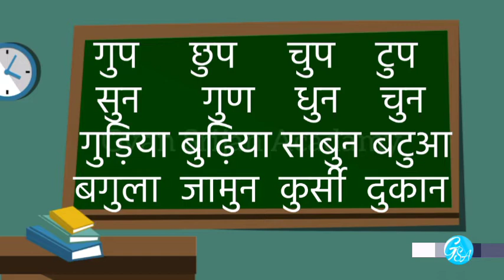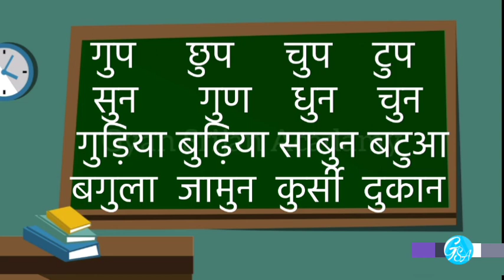उ की मात्रा वाले शब्द || उ की मात्रा वाले शब्द HINDI MEIN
Hello friends!
In this video I have Revised उ की मात्रा वाले शब्द .
This is a educational channel. In our videos we show how you can teach your child and we also provide online classes for kids Lkg to seven.
You can search our channel at the following tags(search results)-
GYAN
SRIJAN
GYAN SRIJAN
GYANSRIJAN
GYANSRIJANACADAMY
GYANSRIJAN ACADAMY
GYAN SRIJAN ACADAMY
Gyan
Srijan
GyanSrijan
Gyan Srijan
GyanSrijanAcadamy
GyanSrijan Acadamy
Gyan Srijan Acadamy
gyan
srijan
gyansrijan
gyan srijan
gyansrijanacadamy
gyan srijan acadamy
gyansrijan acadamy
You can search this video at the following tags(search result)-
अक्षर वाले शब्द चित्र सहित,
u ki matra wale shabd,
u ki matra,
उ की मात्रा वाले शब्द,
उ की मात्रा वाले शब्द हिंदी मे,
उ की मात्रा वाले शब्द हिंदी मे full,
उ की मात्रा वाले शब्द हिंदी मे for class 1,
उ की मात्रा वाले शब्द हिंदी में for class 1 ukg easy,
उ की मात्रा वाले शब्द हिंदी मे for class 1 easy,
choti u ki matra wale shabd in hindi,
choti u ki matra wale shabd in hindi revision,
choti u ki matra wale shabd,
choti u ki matra wale shabd with pictures,